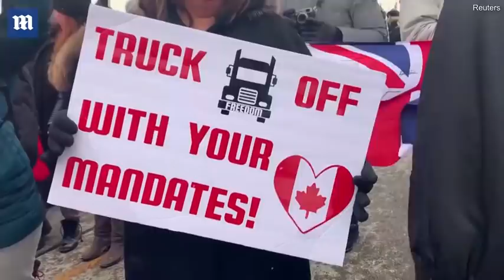Canada vaccine protests: 'Freedom Convoy' truckers roll towards Ottawa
US truckers have joined their Canadian brethren in a 'Freedom Convoy' across Canada that has stretched to 45 miles long as the big rigs head to Ottawa to  protest the country's vaccine mandates

Truckers left from British Columbia on Sunday and will be met in the nation's capital on Saturday by other protesters driving from the east and the south of the country

'It's 70 kilometers long,' Benjamin Dichter, a spokesman for the Freedom Convoy 2022, told the Toronto Sun, referring to the convoy after it passed Calgary heading west on Wednesday.